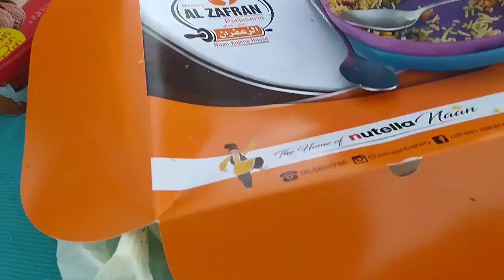Going on beach with family | giving clothes to tailor | hamdan and aizah having fun